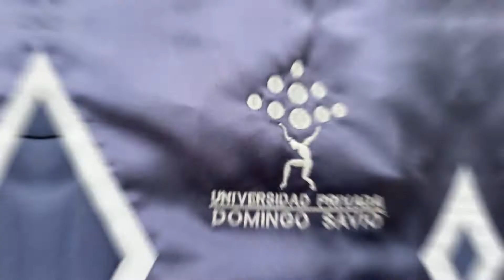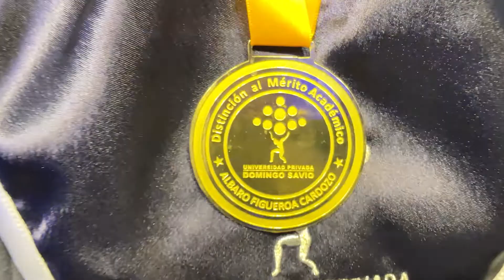After Movie del Acto de Colación de Grado UPDS Primavera 2021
Compartimos el After Movie del emotivo Acto de Colación de Grado UPDS Primavera 2021.